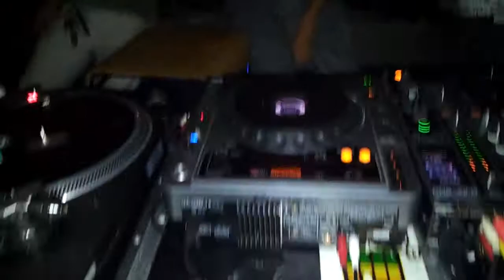DJ ManLogik @ True Skool Central Pier 7 Roof Top Party -- August 11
True Skool HK